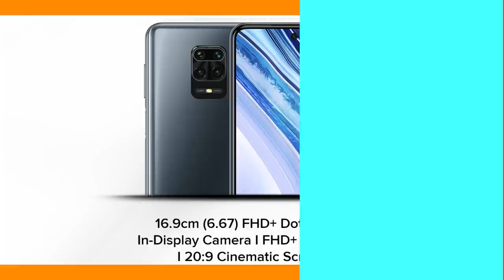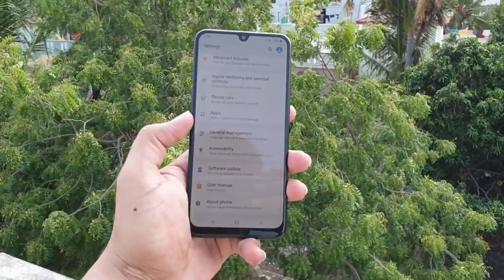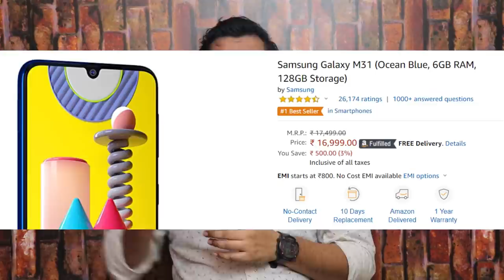TOP 3 PHONES under 18000 in Tamil | Best mobile phones from 15000-18000 in Tamil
TOP 3 PHONES from 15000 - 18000 in Tamil | Best mobile phones under 18000 in Tamil

TOP 3 PHONES from 15000 to 18000 in Tamil | Best mobile phone under 18000 in Tamil
In this video i have covered 3 best mobiles you can buy under 18000

top smartphones under 2000 in tamil

we have discussed 3 best phones 15000 to 18000 , these are the best phones which are best

we have discussed about samsung galaxy m31 gaming test tamil and also the price of  samsung galaxy m31 . check out the video for more details of the samsung galaxy m31 .

we have discussed top 3 phone under 18000 for pubg in Tamil and also top 3 phone under 15000 for pubg gaming in Tamil
top 5 gaming phone under 18000 in tamil and top 3 phone under 18000 in india in Tamil
check the top 5 latest phone under 18000 we also said top 5 mobile phone under 18000 in Tamil
we have posted top 3 oppo phone under 18000 in our channel in Tamil and also top 5 oppo phone under.
if you're looking for top 5 pubg phone under 18000 then watch the video fully
we also discussed top 5 pubg gaming phone under 18000 and top 5 best processor phone under 18000. we have mentioned top 5 realme phone under 18000. please check our other videos too
in which top 5 phone under 18000. check the top 5 phone under 18000 june 2020 and the top 5 best phone under 18000 and top 5 best gaming phone under 20000. samsung galaxy m21 review in tamil
if you're looking for the top 5 best gaming phone under 15000 then youre in a right place.
and top 5 best camera phone under 20000 also check the top 5 best camera phone under 18000

Please check best phone under 18000 tamil 2020 and also best phone under 18000 tamil 2020 june.
best phone under 18000 tamil 2020 and also check the realme best phone under 18000 tamil.
the the best camera phone under 18000 tamil also best camera phone under 18000 tamil 2020.
best amoled display phone under 18000 tamil and best gaming phone under 18000 tamil,
best phone under 18000 tamil in 2020 best mobile phone under 15000 tamil, best mi phone under 18000 tamil, best pubg gaming phone under 18000 tamil best 6gb ram phone under 18000 tamil,
best 8gb ram phone under 18000 tamil, best all rounder phone under 18000 tamil,
best redmi phone under 18000 tamil, best samsung phone under 18000 tamil,
best smartphone under 18000 in tamil, best vivo phone under 18000 tamil,
best gaming phone under 18000 tamil 2020

NOKIA 4.2

Redmi note 9 pro ( black)

samsung M30

samsung M31

samsung A50s

samsung A51

samsung A71